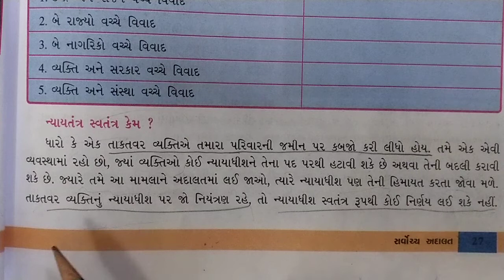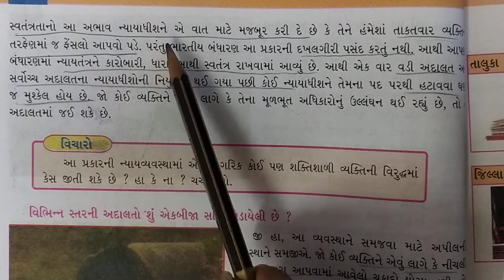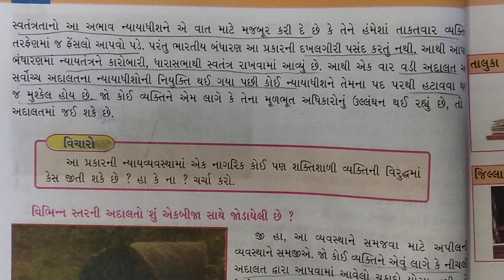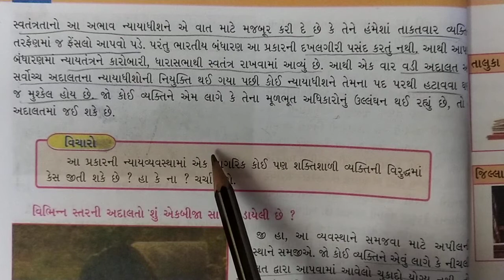Opera international school std-8 sem-2 social science ch-4 part -2